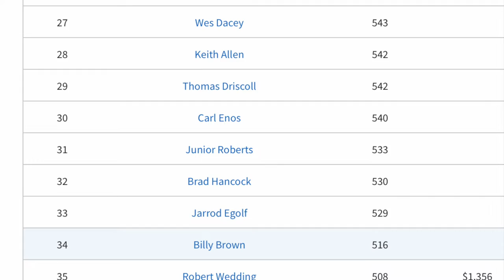MLF Phoenix BFL Potomac river results Shenandoah division